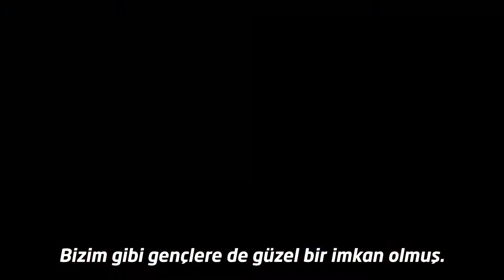SABAH SPORUNUN KEYFİ ESENLER'DE BİR BAŞKA YAŞANIYOR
Esenler 15 temmuz millet bahçemizde, vatandaşlarımız sabah sporuyla yaşam kalitesini artırıyor.